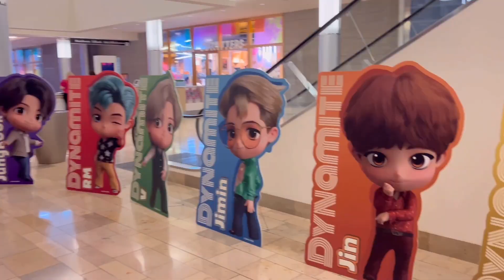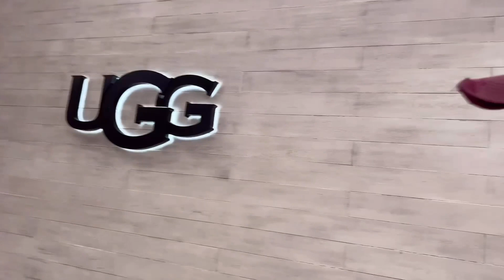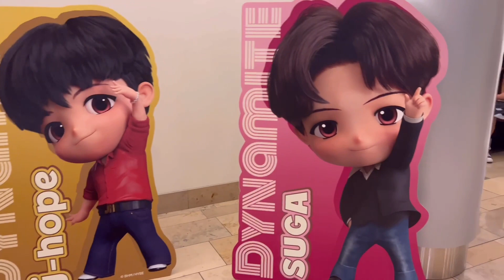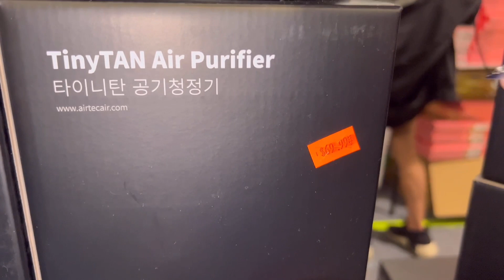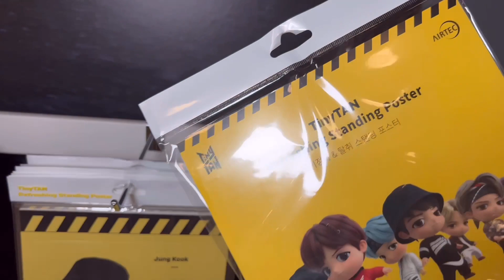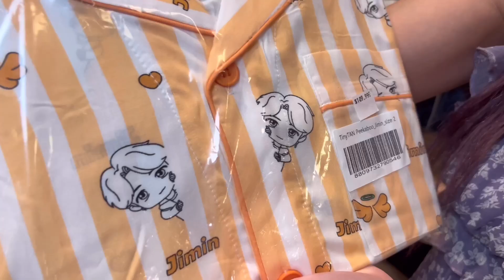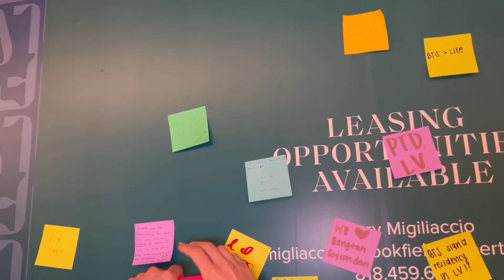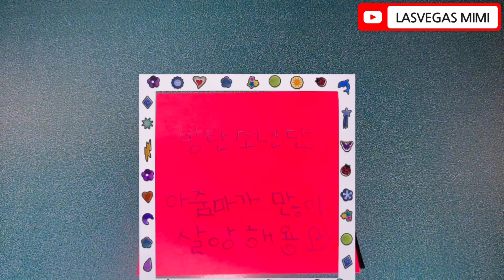BTS 라스베가스 공식 굿즈 쇼핑몰 - BTS 인기실감 방탄아미 - Las Vegas BTS Official Goods Pop Up Store at Fashion show Mall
📍Fashion Show Mall
3200 Las Vegas Blvd. S Ste. 600, Las Vegas, NV 89109 (1st Floor, next to Men’s Macy’s)

안녕하세요,

오늘은 라스베가스 최대 쇼핑몰 내에 있는 BTS 방탄 소년단의 공식 굿즈 팝업 스토어에 다녀왔습니다.
베가스의 자랑거리 패션몰에서 Fashion Mall 우리 BTS 스토어가 가장 바쁘고 가장 인기가 좋았어요.
역시 방탄의 인기는 하늘을 찌르는듯 했어요, 국뽕에 취한 날이네요.

이제 첫 콘서트 주가 끝났습니다.
두번째 주는 더 화려해진다고 하네요.

이번주에는 베가스 한식당들과 팝업 스토어들 및 한류 홍보업체들을 찾아다니며
방탄 한류를 제대로 보여드리도록 하겠습니다.

Hello,

Today, I went to the official goods pop-up store of BTS @ the largest shopping mall in Las Vegas.
At Fashion Mall, our BTS store was the busiest and most popular in Vegas' pride fashion mall.
After all, BTS' popularity seemed to be skyrocketing.

The first concert week is now over.
The second week is said to be more colorful.

This week, I will visit Vegas Korean restaurants, pop-up stores and Korean wave promotion companies.

I will show you the bulletproof Korean Wave properly.